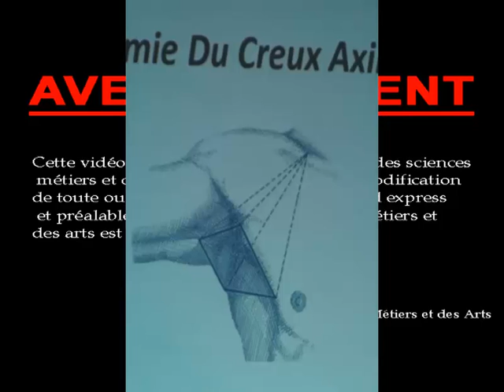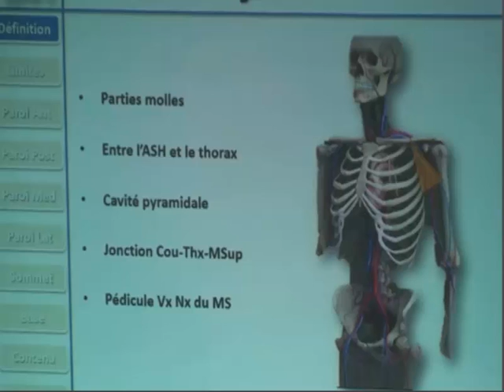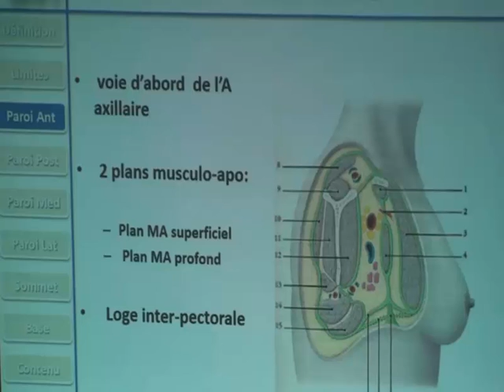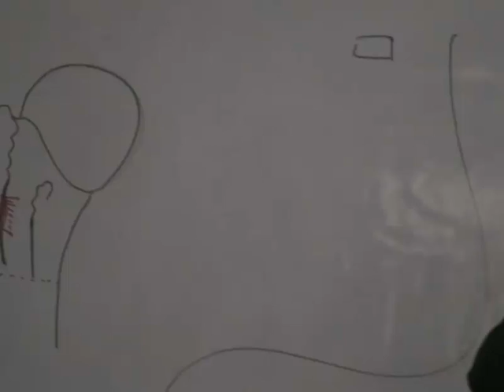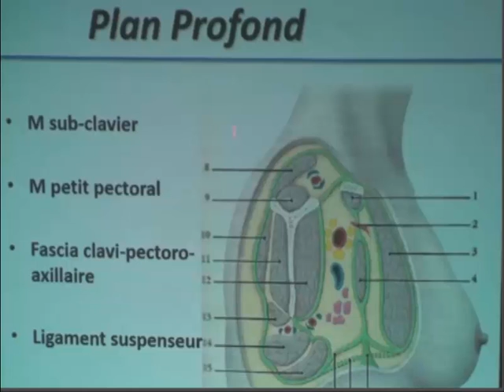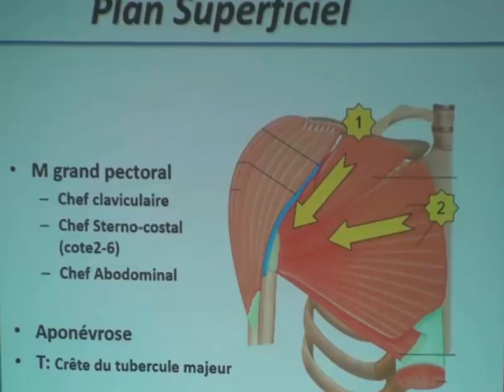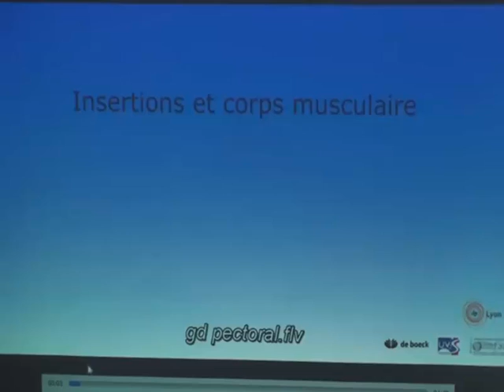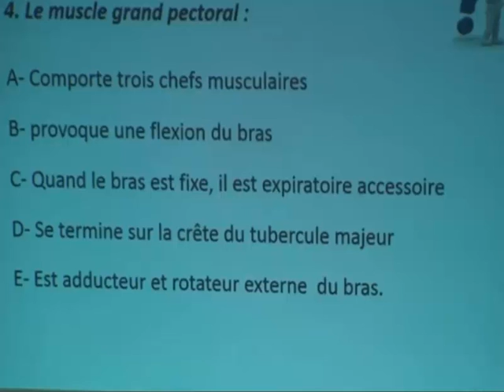CREUX AXILLAIRE PARTIE1